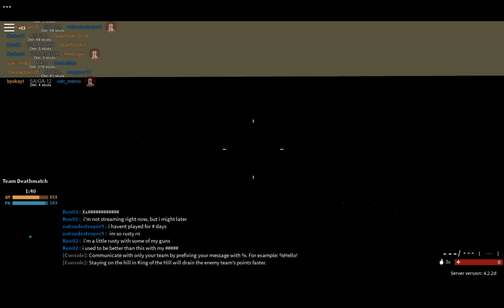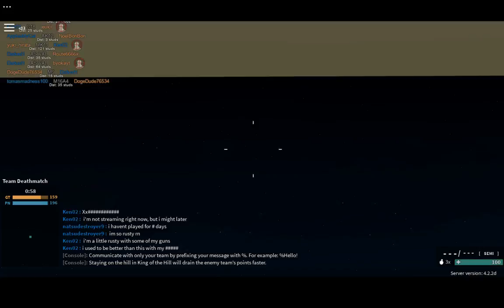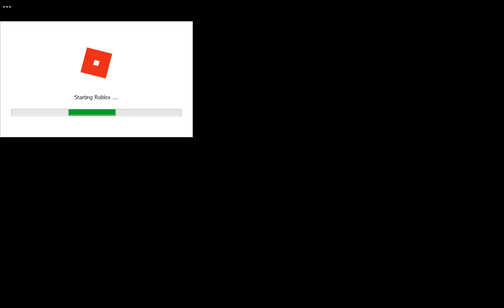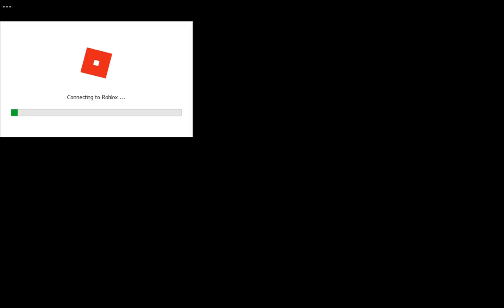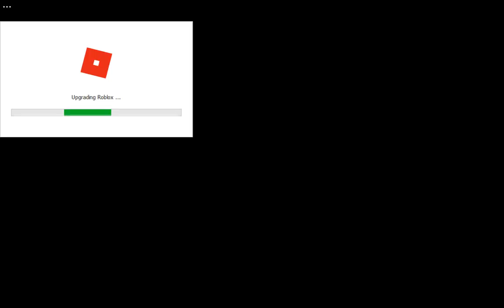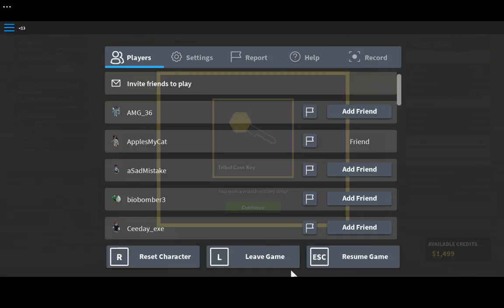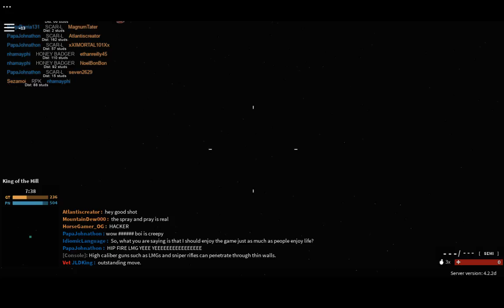Streaming w/lucy UD/Phantom Forces - CloudyBonBon